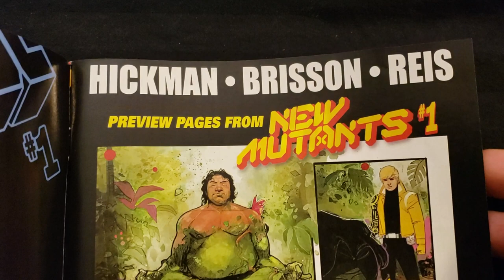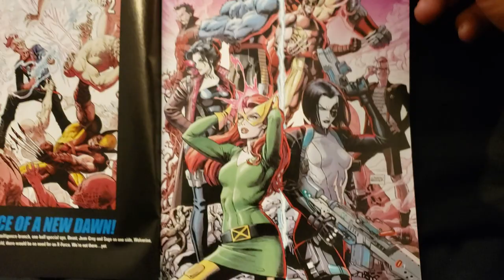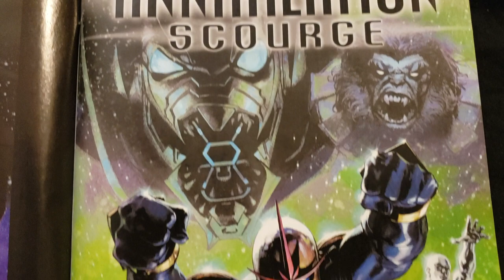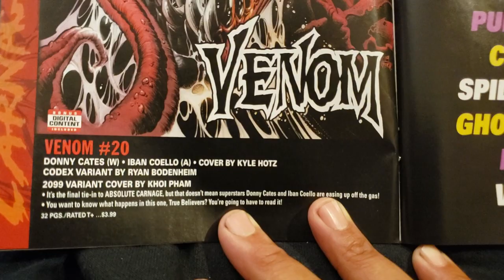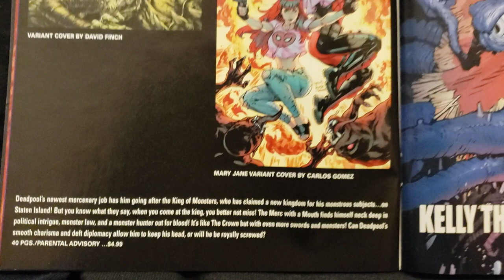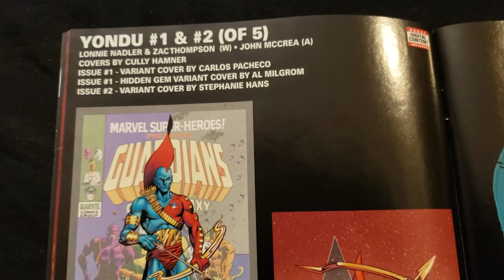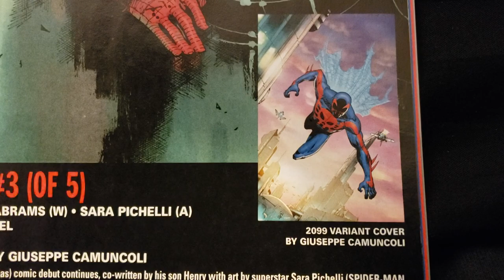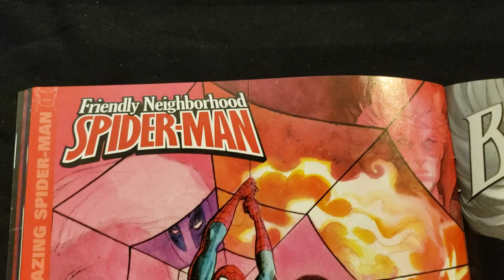Marvel Comics Previews: September 2019! Part #1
Make mine Marvel and have a great time reading!
Since nice Comics coming out in November and latest from The House of Ideas!